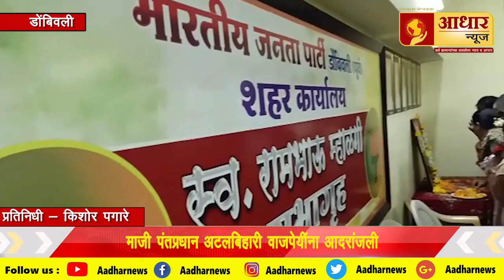Aadhar News | माजी पंतप्रधान अटलबिहारी वाजपेयींना आदरांजली